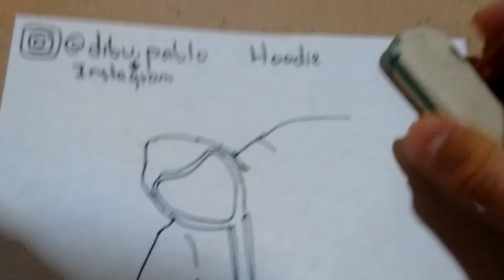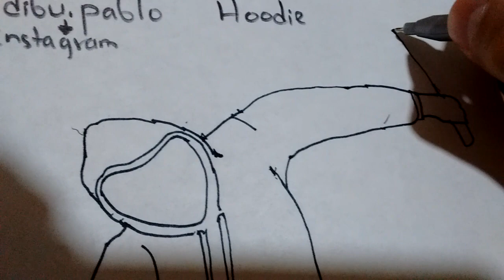Cómo dibujar a hoodie de los crepypastas /how to draw hoodie from crepypastas